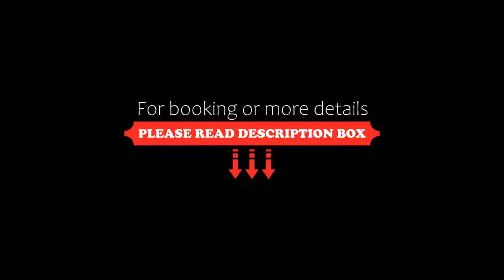Secrets Bahía Real Resort & Spa Adults only, Corralejo, Spain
About Property:
Hotel Secrets Bahía Real Resort & Spa Adults only is a 5-star resort located on the beachfront in Corralejo, Fuerteventura. It features 2 outdoor pools surrounded by lush tropical gardens, 7 restaurants, 4 bars and a Spa by Natura Bissé. Free WiFi is available throughout the hotel.
All rooms are equipped with air conditioning in summer and central heater in winter. All room also has a flat-screen TV and a minibar. Some rooms or suites have Atlantic Ocean views from a privat...
Property Type: Hotel
Address: Avenida Grandes Playas, 35660 Corralejo, Spain
Searching For
1. Secrets Bahía Real Resort & Spa Adults only - Corralejo - Spain
2. Secrets Bahía Real Resort & Spa Adults only - Corralejo - Spain Address
3. Secrets Bahía Real Resort & Spa Adults only - Corralejo - Spain Rooms
4. Secrets Bahía Real Resort & Spa Adults only - Corralejo - Spain Amenities
5. Secrets Bahía Real Resort & Spa Adults only - Corralejo - Spain Offers and Deals
Audio Credit:
Track Title: Subway Dreams
Artist: Dan Henig